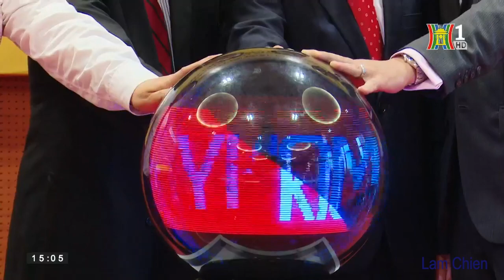Lễ phát động các CT đồng cấp bằng và trao bằng cử nhân, thạc sỹ Khoa Quốc tế-ĐHQGHN 1/12/2019